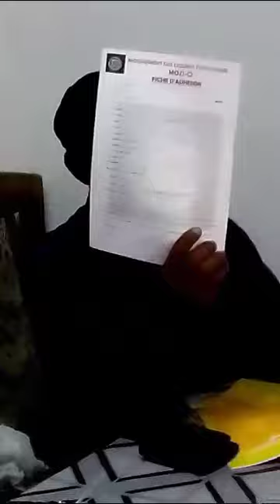Lecture du statut et règlement intérieur et présentation des objectifs MOZI CI par YOUL GUESTAPO.